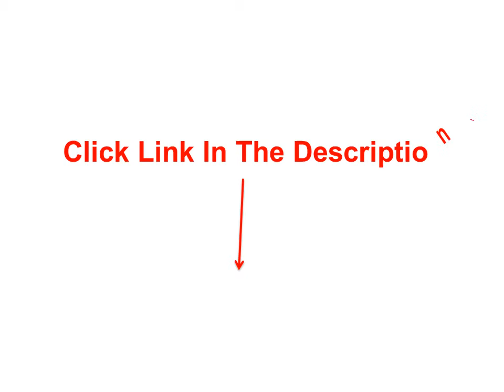Portable Heating Pad For Car - Heated Auto Seat Covers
1. YOSOLO Car Seat Cushion Car styling Four Seasons Automobiles Seat Covers Anti Slip PU Leather Seat

2. YOSOLO Automobiles Seat Covers Warmer Car Seat Cushion Pad Winter Supply Car styling Interior Accessories